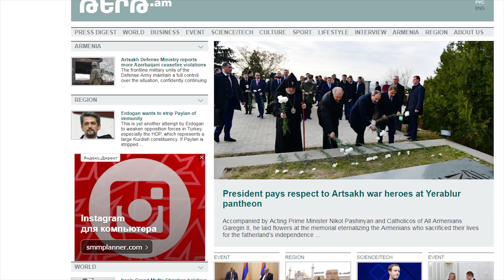Bakının yeni hədəfi bu rayondur – Erməni kəşfiyyatçıdan şok